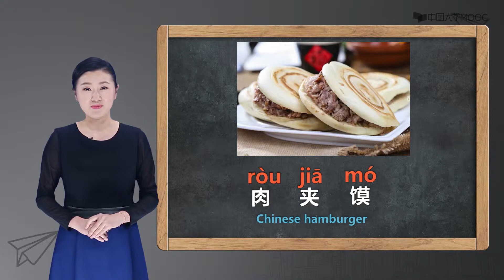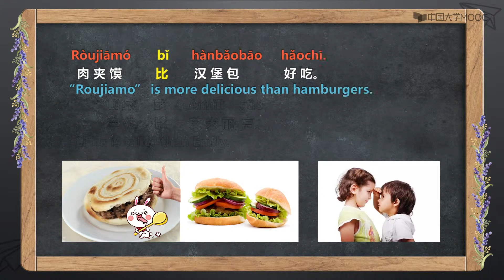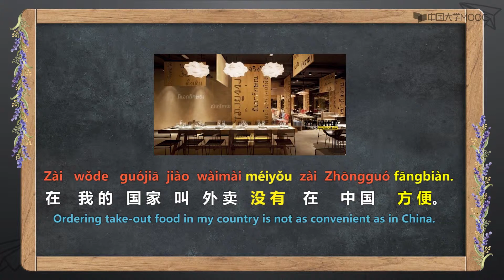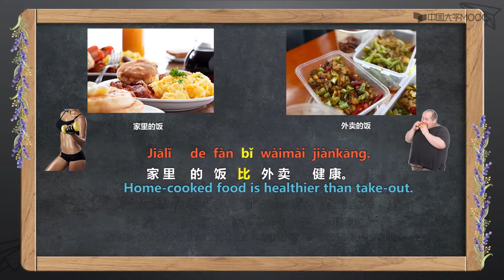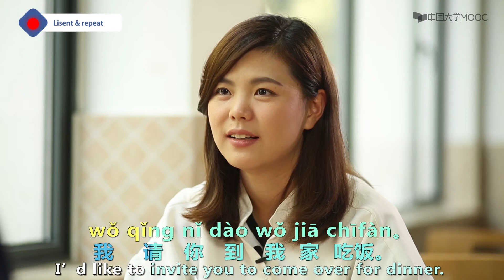Lesson 3 肉夹馍比汉堡包好吃 Roujiamo tastes better than hamburgers Part 1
01
你也喜欢跑步吗？Do you like jogging, too?
Learning how to talk about hobbies; Learning expressions related to sports
课时
Part 1 你也喜欢跑步吗？ Do you like jogging, too?
Part 2 马克的日记 Mark's Diary
02
你学得怎么样？ How well do you learn?
Learning the expressions related to education; Learning how to talk about home furnishings (1)
课时
Part 1 你学得怎么样？ How well do you learn?
Part 2 艾米丽的家 Emily's House
03
肉夹馍比汉堡包好吃 “Roujiamo” tastes better than hamburgers
Learning how to talk about different life styles; Learning how to compare things
课时
Part 1 肉夹馍比汉堡包好吃 “Roujiamo” tastes better than hamburgers
04
你是跟谁一起去的？ Who did you go with?
Learning expressions used in cases of emergency; Learning how to emphasize location, time or manner of an event
课时
Part 1 你是跟谁一起去的？ Who did you go with?
Part 2 李佳的日记 Li Jia's Diary
05
马克去面试 Mark goes for an interview
Learning how to evaluate people/oneself; Learning expressions related to interviews
课时
Part 1 马克去面试 Mark goes for an interview
06
网上购物 Shopping online
Learning expressions related to online shopping
课时
Part 1 网上购物 Shopping online
Part 2 艾米丽的日记 Emily's Diary
07
那套房子怎么样？ How is that apartment?
Learning expressions related to house renting; Learning how to talk about home furnishings (2)
课时
Part 1 那套房子怎么样？ How is that apartment?
08
他们剪得好吗？ Can they cut it well?
Learning expressions related to hairdressing; Learning expressions related to fitness and cosmetics
课时
Part 1 他们剪得好吗？ Can they cut it well?
09
你的才能会被我们欣赏 Your talent will be appreciated by us
Learning how to talk about jobs; Learning expressions related to job hunting
课时
Part 1 你的才能会被我们欣赏 Your talent will be appreciated by us
Part 2 天美公司招聘 Recruitment by Tianmei Company
10
李佳下周就过生日了 It will be Li Jia’s birthday next week
Learning how to talk about gifts and parties; Learning expressions related to birthday and celebration
课时
Part 1 李佳下周就过生日了 It will be Li Jia’s birthday next week
11
第十一课 请下来拿快递 Please come down and pick up your parcel
Learning expressions related to using delivery service; Learning how to indicate direction of actions (1)
课时
Part 1 请下来拿快递 Please come down and pick up your parcel
12
我买回来一些粽子 I bought some traditional Chinese rice puddings
Learning expressions related to traditional festivals; Learning how to indicate direction of actions (2)
课时
Part 1 我买回来一些粽子 I bought some traditional Chinese rice puddings
13
想不出来她长什么样 I cannot imagine what she looks like
Learning how to talk about love and romantic relationships; Learning extensive use of directional expressions
课时
Part 1 想不出来她长什么样 I cannot imagine what she looks like
14
我也希望举办一场中式婚礼 I would like to have a Chinese wedding, too
Learning how to talk about wedding and marriage customs
课时
Part 1 我也希望举办一场中式婚礼 I would like to have a Chinese wedding, too
15
我要去美国做汉语老师了 I will go to America to be a Chinese teacher
Learning how to talk about dreams and future plans
课时
Part 1 我要去美国做汉语老师了 I will go to America to be a Chinese teacher
艾米丽的日记 Emily's Diary